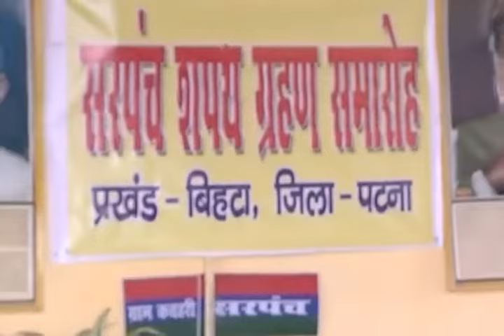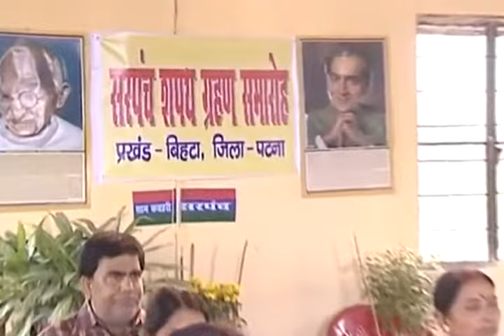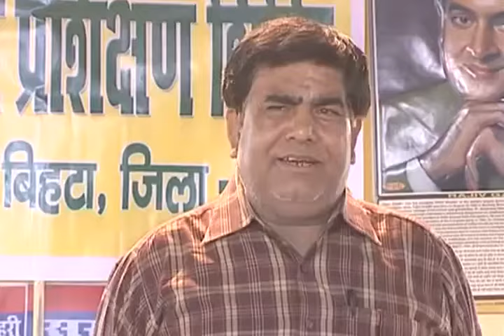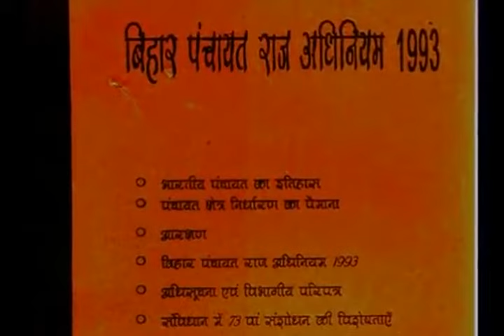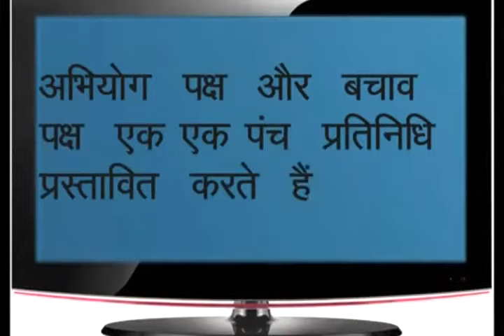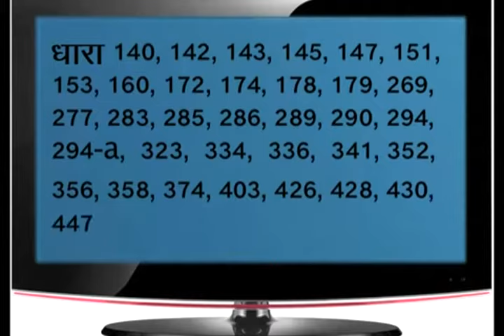बिहार न्याय का नया चहरा ग्राम कचहरी भाग I Bihar Nyay Ka Naya Chehra Gram Kachehri Part I 047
यह फिल्म बिहार द्वारा ग्राम सभाओं के माध्यम से विवाद समाधान अद्वितीय मॉडल का प्रदर्शन करती है
The film showcases the unique dispute resolution model through Gram Sabhas engaged by Bihar